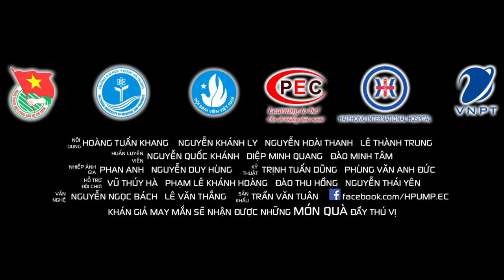HPUMP English Festival season 6: Med-Phar Stu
7:00 PM Tuesday, March 10, 2015